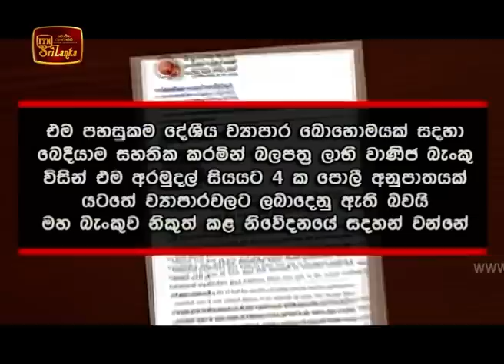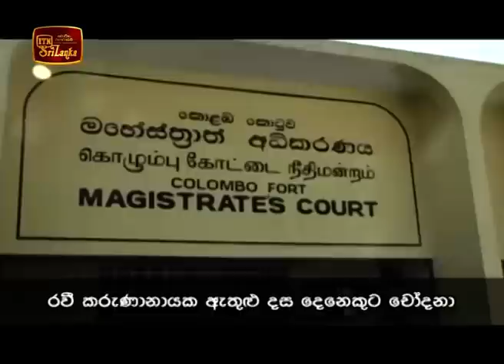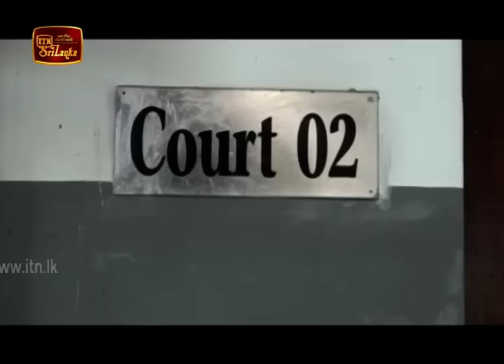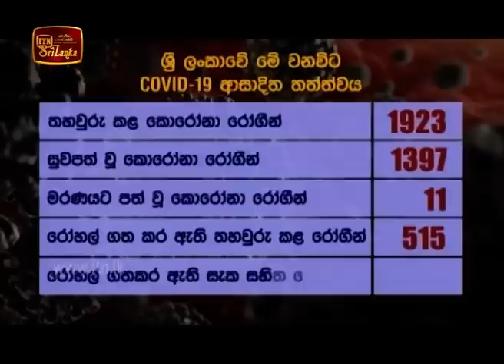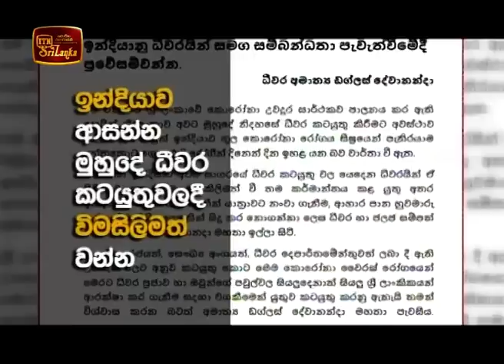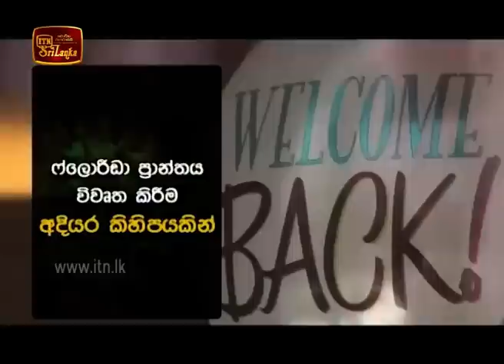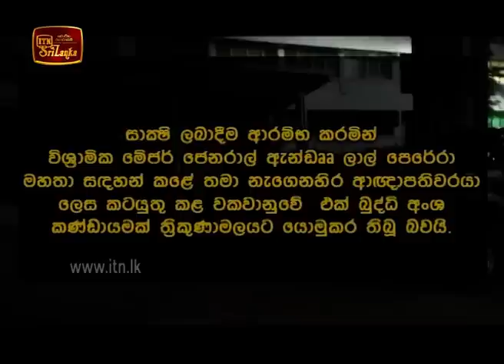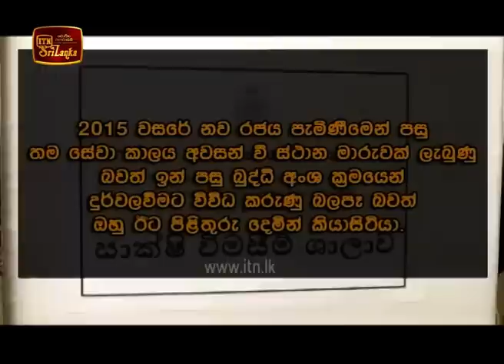ITN News 2020-06-17 | 06.30 PM